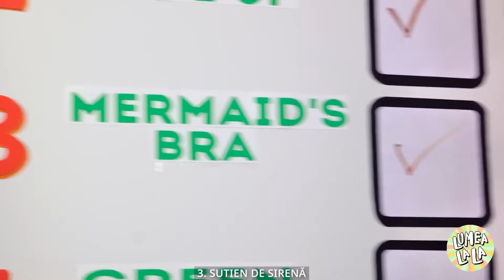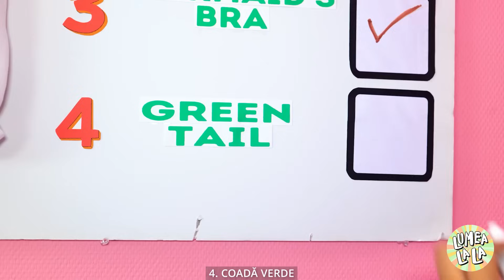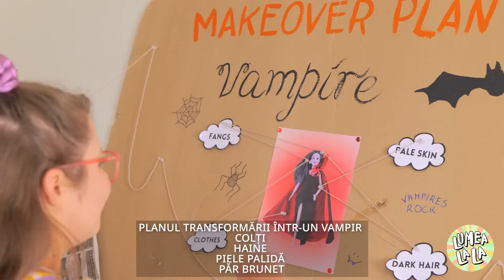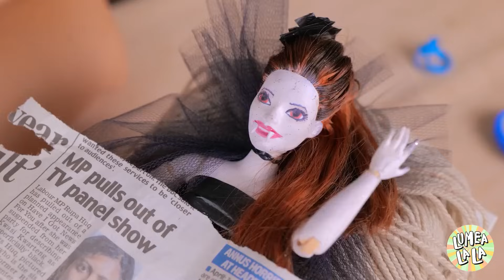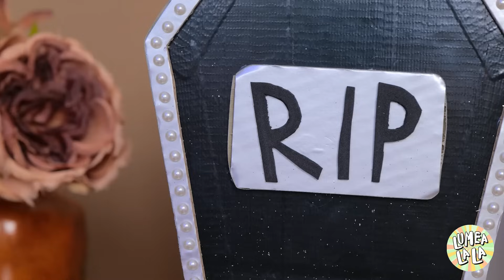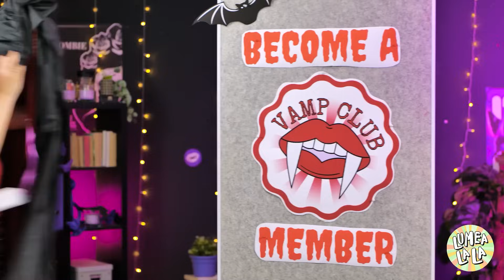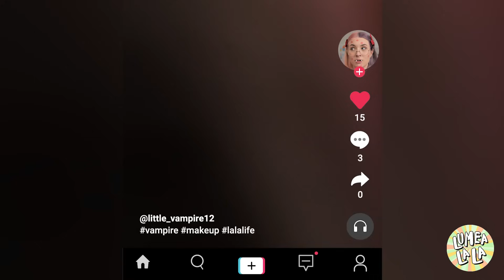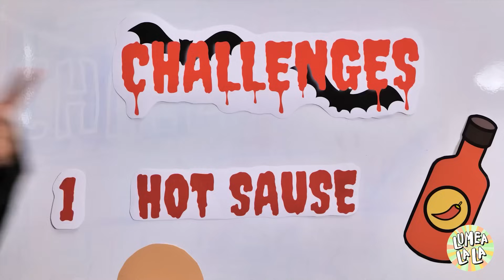Barbie și-a pierdut pantofii! De la păpușa Barbie la păpușa sirenă Makeover by La La Life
Pregătește-te pentru transformarea supremă a păpușii Barbie! 🎉 O transformăm pe Barbie fără pantofi într-o păpușă sirenă strălucitoare folosind cele mai magice trucuri de transformare a păpușii! 🧜‍♀️✨ Vei vrea să "marinărești" această transformare, crede-ne! 🌊👑 Aceasta nu este o schimbare de look de zi cu zi, fam. Vorbim despre sclipici, solzi și poate chiar o coadă demnă de o întoarcere! 🐚💖 Ești curios să afli cum am reușit? Faceți clic pe butonul de redare și scufundați-vă în adânc cu noi! 🤩🎬